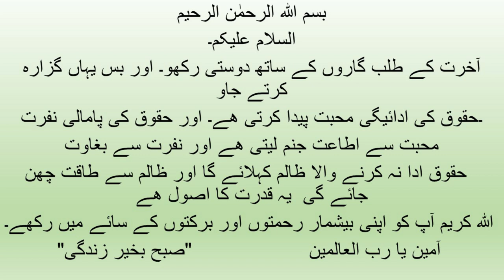Today's Prayer for you . آج کی دعا آپ کے لیے Beautiful words 26 Jan 2023